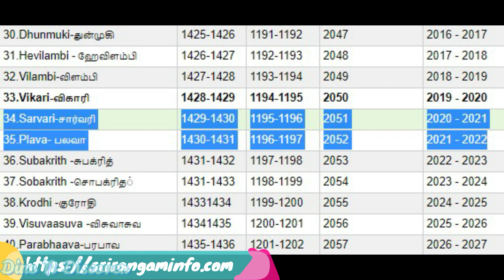Tamil New year Recipes | Mango pachadi | Veppam Poo Pachadi | Dine N Discover Cooking Episodes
Hii! Ellorukkum vanakkam!

Tamil New year 2021 falls on 14th April 2021 [Wednesday]. This year's named as 'Plava' varusham in a group of 60 years block. On this auspicious occasion we bring you 2 traditional and authentic recipes which will be prepared in every Tamil house! If you are a beginner, this video would be of immense help to you! Do try it out and enjoy! Comment on how it turned out :) Wishing you all a very happy and prosperous Tamizh Puthaandu!

Love,
Dine N Discover